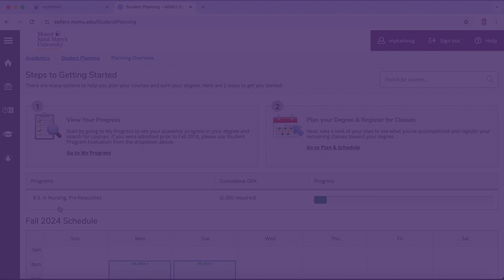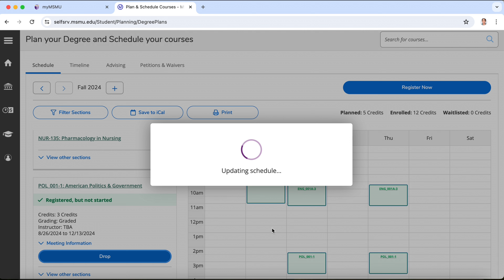Dropping a Course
Step-by-step guide on how to drop a course online through Self-Service.